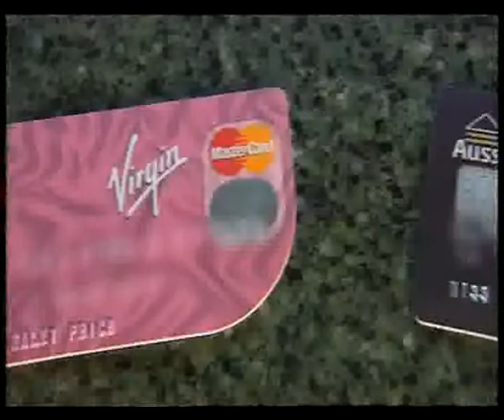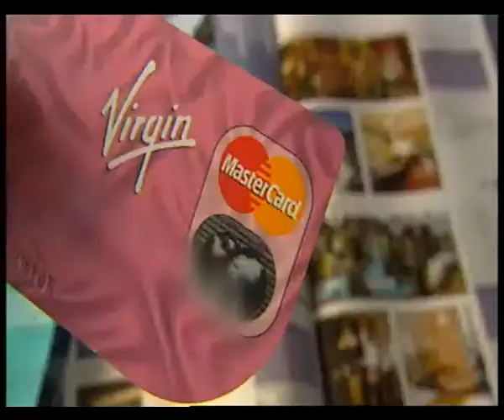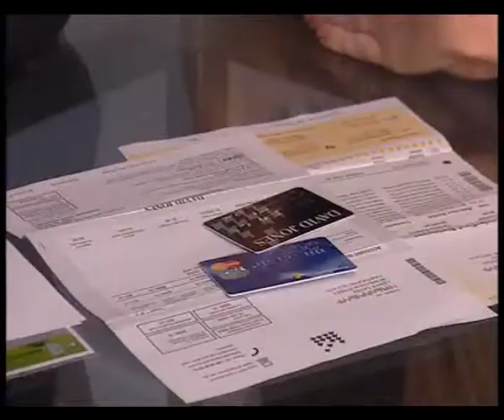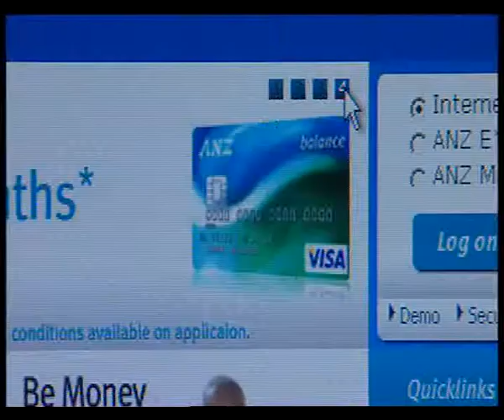Save Money How to manage credit card debt